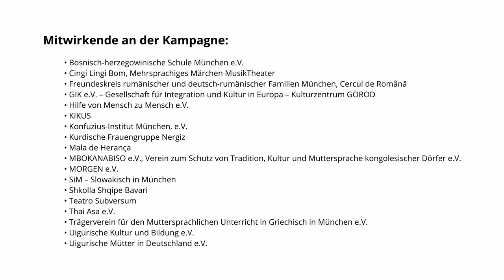München ist mehrsprachig - Teatro Subversum